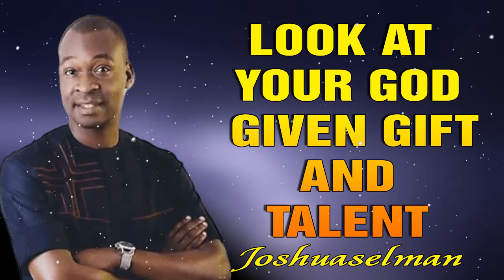LOOK AT YOUR GOD GIVEN GIFT AND TALENT - APOSTLE JOSHUA SELMAN